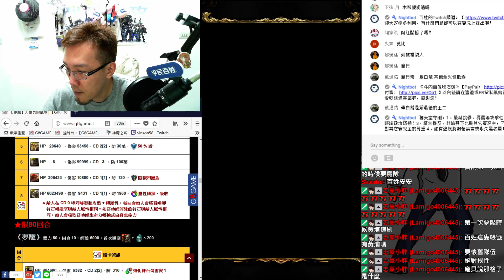【神魔之塔】天使長的遺願《龐貝三屬成就輕鬆打》【平民百姓攻略】